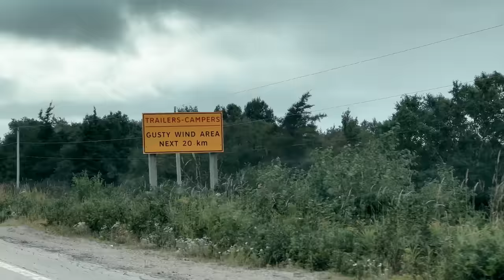First Day in HALIFAX, CANADA and a Local Advised me what to do...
Our first day in halifax on our Canada road trip after we completed the road trip to newfoundland.

who told us what to do here.